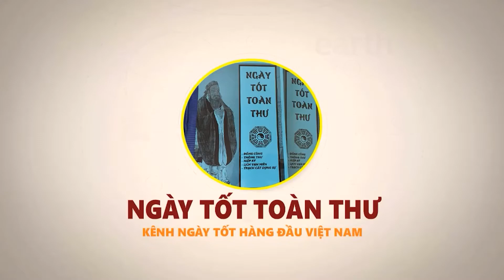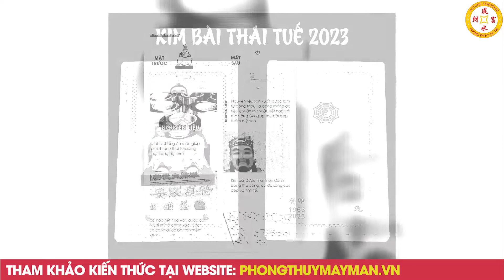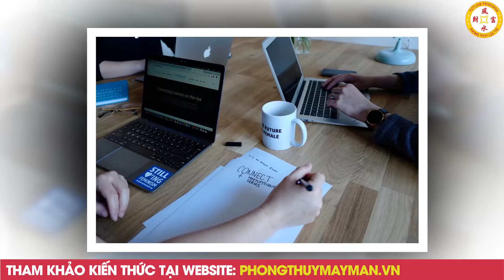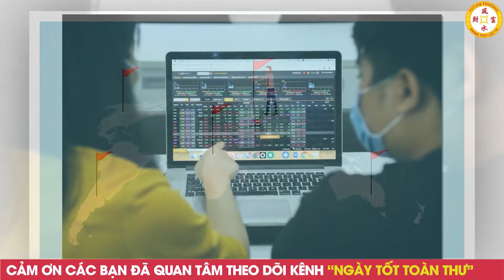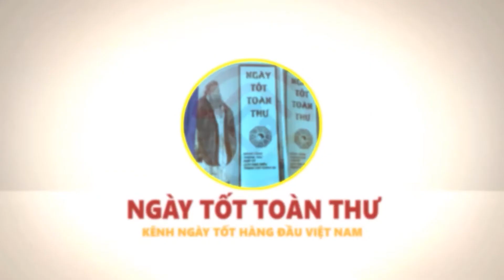Tử Vi Tuổi Ngọ Năm 2023, Đảm Bảo Trúng Số 100 Tỷ, ĐỔI ĐỜI GIÀU, Xóa Sạch Nợ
Vật phẩm phong thủy chiêu tài lộc, hóa giải vận hạn:
01. Linh phù giải hạn
02. Hồ lô hóa giải Ngũ Hoàng
03. Mai Hoa Phú Quý
04. Gương bát quái tinh cầu
05. Kim bài thái tuế 2023
06. Vòng tam hợp Dần Ngọ Tuất
07. Vòng tam hợp Thân Tý Thìn
08. Vòng tam hợp Hợi Mão Mùi
09. Vòng Tam Hợp Tỵ Dậu Sửu
10. Bát bảo tâm kinh
11. Minh Quang pháp bảo cầu
12. Minh Quang pháp bảo lục giác
13. Tỳ Hưu Lộc Tài (Đồng)
14. Tỳ Hưu Khai Vận ( Bạch Ngọc)
15. Bách Niên Tụ Tài ( tụ tài lộc)
16. Song long ngọc ấn ( ấn thăng quan)
17. Kim bài ngũ Lộ Thần Tài
18. Hồ lô bình an ( treo xe)
19. Móc khóa văn xương
20. Ống bút văn xương gỗ đào
21. Bút văn xương gỗ đào
22. Bút văn xương gỗ đào nhỏ
23. Hoa mai kim tiền ( mạ vàng )
24. Các vật phẩm phong thủy khác